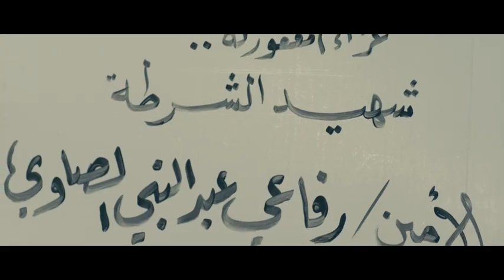يعني انت اللي ضارب نفسك بالنار يا زناتي ! | صلاح الطوخي بيشك في زناتي شوف قرره ازاي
مسلسل كلبش: أمير كرارة - محمد لطفى - ريم مصطفى - هالة فاخر - سارة الشامى - أحمد حاتم محمود البزاوى - دياب - وائل عبد العزيز عمر الشناوى - محمد عز
إنتاج : فيردي للانتاج الفنى
إخراج : بيتر ميمى
تأليف :  باهر دويدار